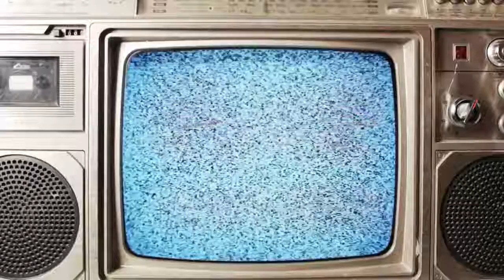Words on Film - June 27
Dan Burke reviews a series of independent films this week "Tubelight", "Abacus: Small Enough to Jail", "The Bad Batch" and "The Journey". He also offers his opinion on the Best Films of 2017 So Far!